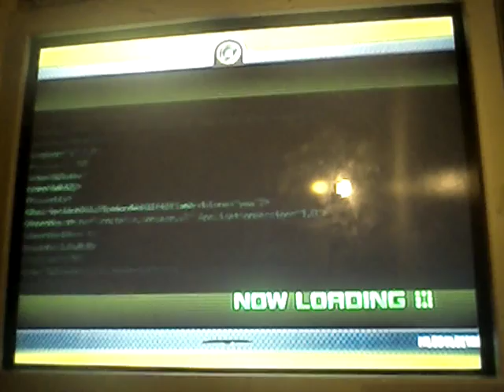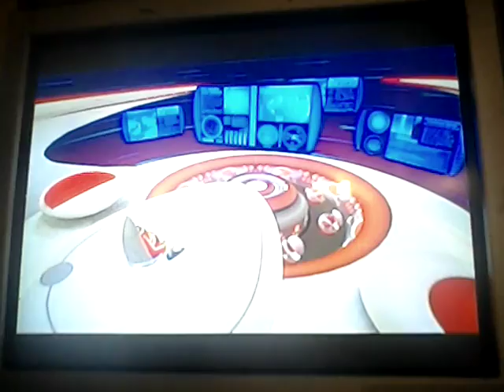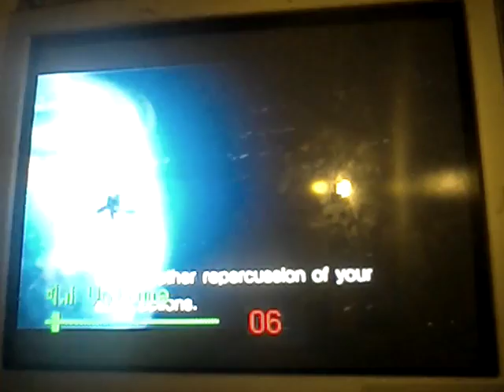Sonic unleashed part 13